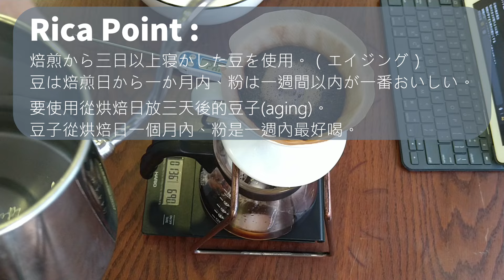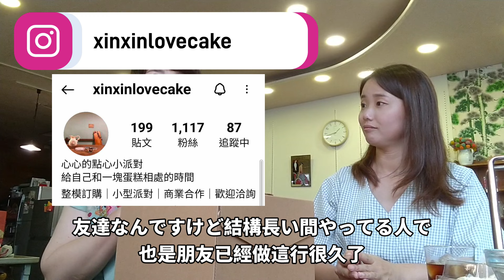【必見】在台日本烘豆師教你怎麼沖好喝的冰咖啡 (還有台南隱藏版好吃蛋糕!!)/ 台湾在住日本人焙煎師が教える100倍おいしくなるアイスコーヒーの淹れ方 (台南の美味しいケーキも）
☆彡中文在日文後面☆彡
今回はリカちゃんにおいしい
アイスコーヒーの淹れ方を教わりました。
ハンドドリップってなかなか美味しいアイスコーヒー
作れないんですけどこれでもう大丈夫～！！

這次請教梨香怎麼沖好喝的冰咖啡
身為在台灣烘豆職人的梨香
怎麼做呢?必見收藏一下囉

梨香的店:
八幡珈琲
＊想要買咖啡豆私訊店家或從店家個SNS連結到蝦皮呦
(コーヒー豆購入の際にはお店のSNSからDMでご連絡か、お店のリンクから販売サイトを見てみてくださいね）

美味しいケーキ：
心心的點心小派對
直接私訊跟店家聯繫呦
(直接DMでご注文ください。日本語少しわかります。）

跟梨香聊天來台灣的經歷

和梨香聊台灣的事情